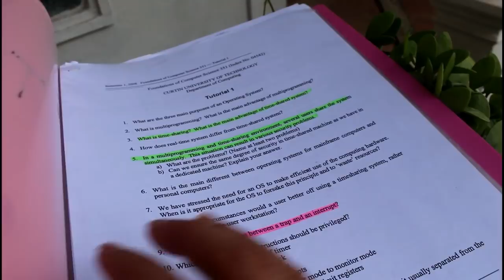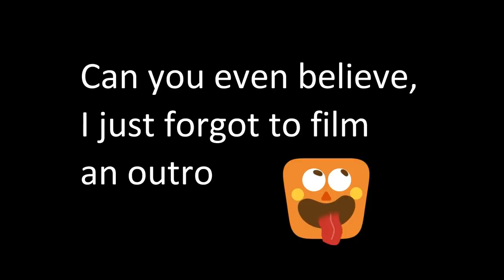Binder Organization - Sri Lankan BACK TO SCHOOL, Sinhala Study Tips | CHE JAY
Hi Guys,

Here's my second video of the Back To School Video series. In today's video I am showing you how I used my binder to organize my study materials. And how to customize your binder too!!!
Hope you will like this as much as I do !

XOXO
~Che Jay~